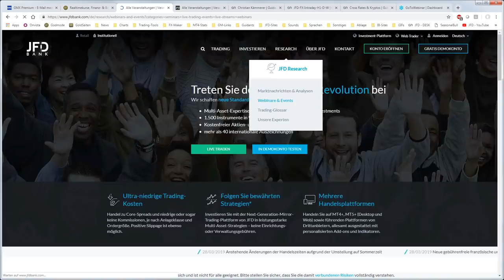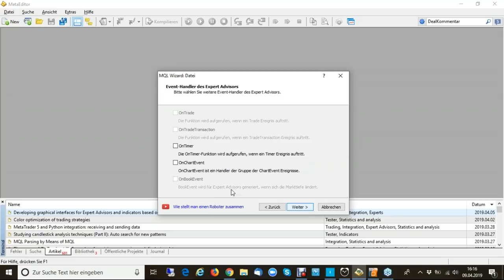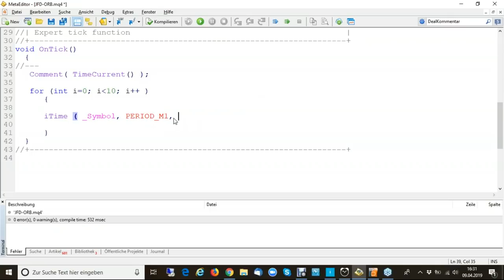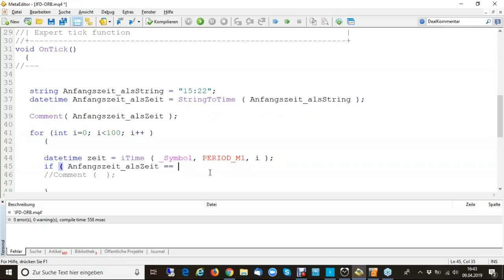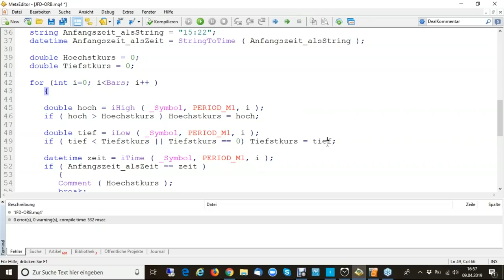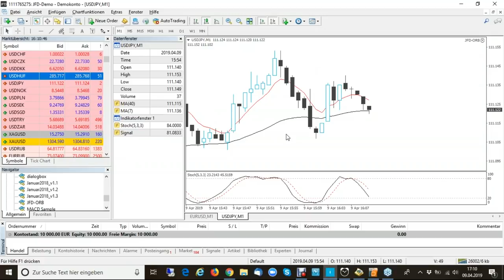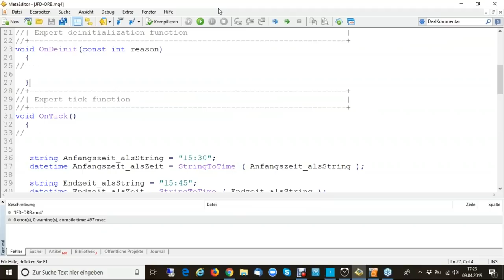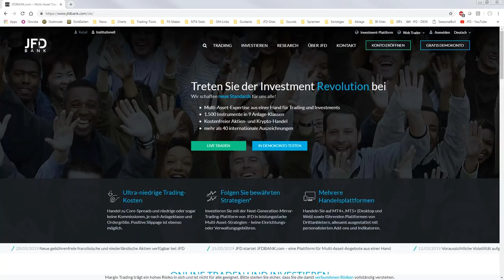April 2019 - JFD Live Event - Regelbasierte Trading Strategien und Algos im Einsatz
Der Schwerpunkt Expert Advisor (EA) Handel und eben speziell die Programmierung war Themenschwerpunkt des heutigen Webinars. Die LIVE-Programmierung eines EAs erfolgte und alle Feinheiten vom Einstieg bis zur Umsetzung werden umfangreich durch Cristof Ensslin erläutert. Top WEBINAR!!!

76% der Konten von Privatanlegern verlieren Geld, wenn sie CFDs mit der Gesellschaft handeln. Sie sollten daher überlegen, ob Sie verstehen, wie CFDs funktionieren und ob Sie es sich leisten können, dieses hohe Risiko einzugehen, Ihr Geld zu verlieren!